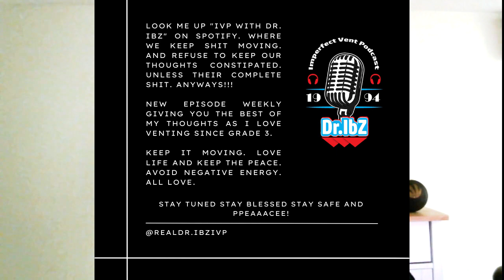CRASHOUT SEGMENT! FIRE AND TIRES! - 120 Clip!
Crashout Segment! The new Wtf Are They On Segment and etc. This ones lit!